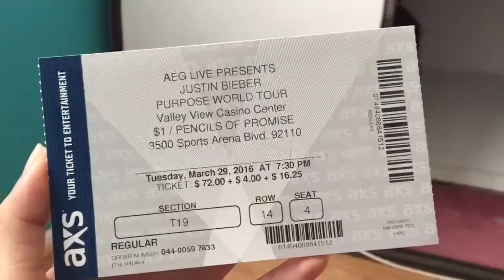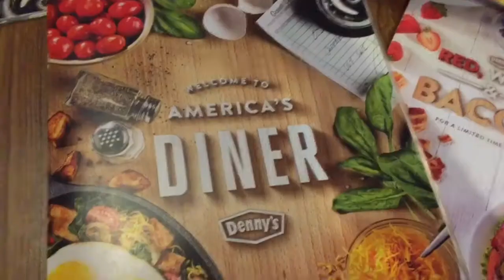AJ's Diary | I saw Justin Bieber LIVE!!!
Watch in HD for better Quality!